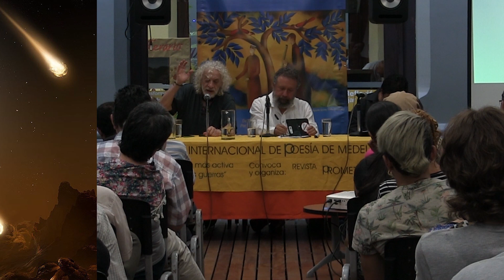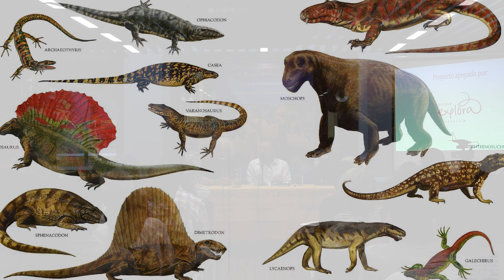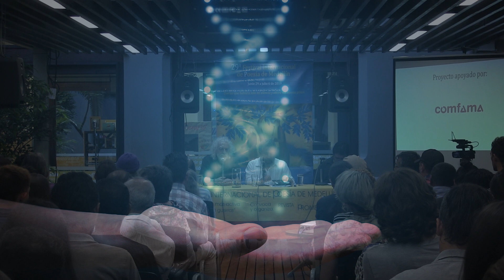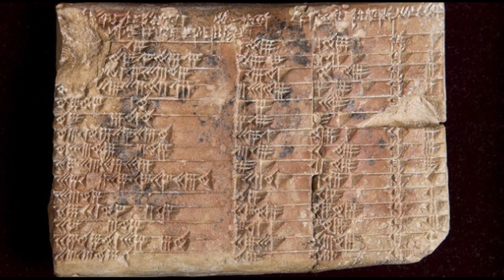Defensa de La Tierra, I (Raúl Montenegro, Argentina)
Raúl Montenegro nació en Argentina en 1949. Es biólogo, ambientalista, activista antinuclear y profesor universitario en la Universidad de Córdoba y en otras instituciones educativas. En 1982 fue el fundador principal de FUNAM (Fundación para la Defensa del Medio Ambiente), y ha sido su Presidente desde 1995. En 1998, obtuvo el Premio un Futuro No Nuclear y en el 2004 el Premio Nobel Alternativo “por su trabajo excepcional y amplio con las comunidades locales y los pueblos indígenas para proteger el medio ambiente y conservar los recursos naturales en América Latina y en otros lugares”. Ha tomado parte en más de un centenar de proyectos de protección ambiental. Ha realizado diversos estudios sobre los efectos devastadores de materiales tóxicos, materiales radiactivos y plaguicidas en la salud humana y el medioambiente. Férreo defensor de los pueblos originarios, en sus palabras: “Si destruimos sus entornos y comunidades, perderemos las respuestas que ellos tienen para resolver nuestros problemas y proteger nuestros futuros comunes”.

Primera parte de la intervención del argentino Raúl Montenegro en torno al tema Defensa de La Tierra, en el Claustro Confama, durante el 29 Festival Internacional de Poesía de Medellín, en julio de 2019.